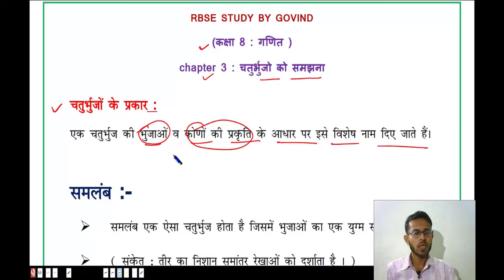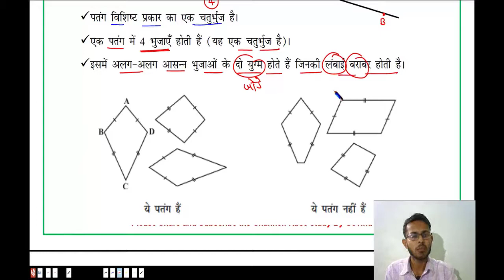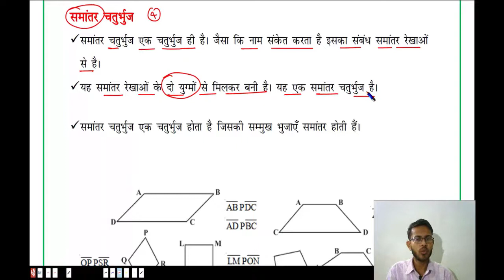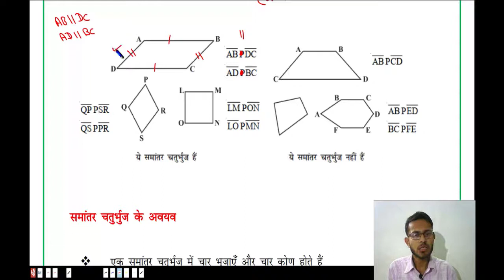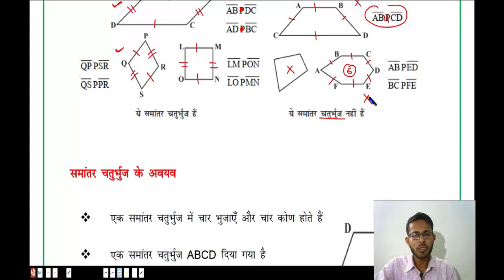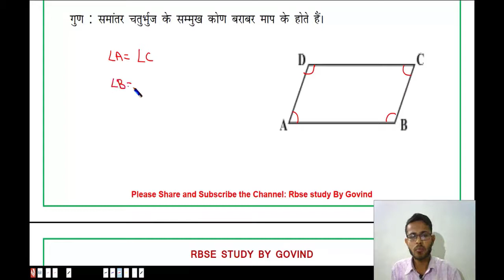चतुर्भुज और उसके प्रकार | Quadrilateral & it's Types | समलम्ब चतुर्भुज ,पतंग, समांतर चतुर्भुज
रेखागणित, चतुर्भुज, चतुर्भुज के प्रकार, समान्तर चतुर्भुज, समचतुर्भुज, Samantar chaturbhuj, Samchaturbhuj, chaturbhuj kise kahte hai, chaturbhuj ke prakar, चतुर्भुज की परिभाषा, चतुर्भुज का क्षेत्रफल, आयत, वर्ग, पतंग, समचतुर्भुज की परिभाषा, चतुर्भुज किसे कहते है, बहुभुज,

Class 8 maths exercise 3.1, Class 8 maths chapter 3 exercise 3.1, Class 8 maths ex. 3.1, Class 8 maths chapter 3, Exercise 3.1 question 1 question 2 question 3, Class 8 maths chapter 3 exercise 3.1 Q.1 Q.2 Q.3, hindi medium, in hindi, friend of student, exercise 3.1 chapter 3 maths class 8